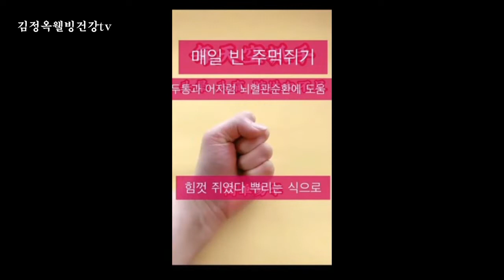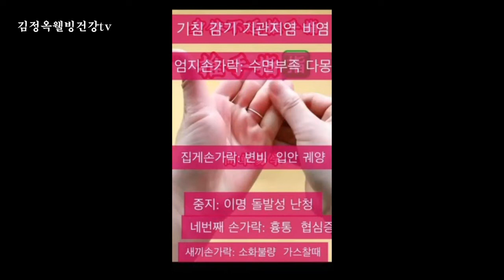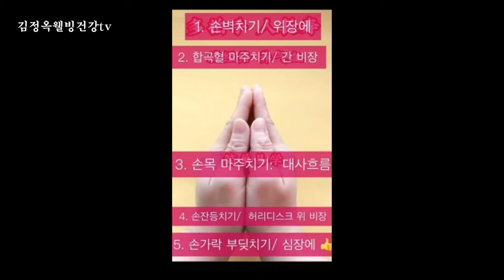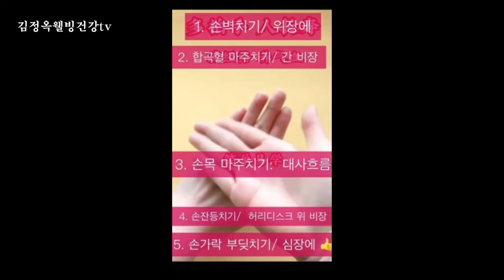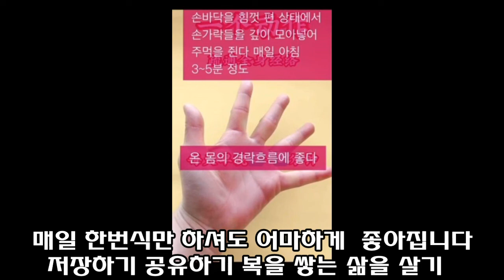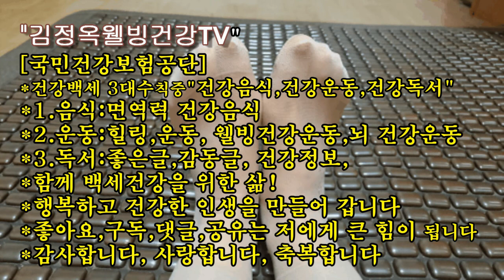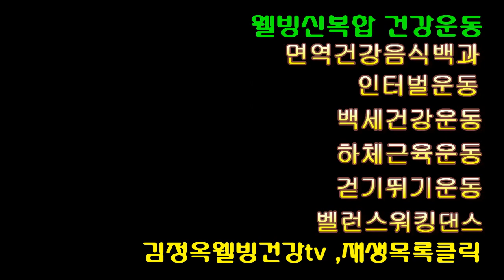뇌건강 인지 교감 신경 활성화 전신 인지운동, 손지압, 치매예방운동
끝까지 함께 같이갑시다^^
사랑합니다
존경합니다
축복합니다
화이팅! 💕 💜 💏

사랑합니다 ♥️

💙금상첨화(錦上添花)💙

💙노년의 운동중에 발 뒷꿈치들기 운동을 안하면 후회 합니다.

💙뒷종아리 근육을 키우는 "발 뒤꿈치 들기" 운동은 때와 장소를 가리지 않고 할 수 있는 간단한 운동인데 비해 그 효과는 엄청납니다.

💙"발 뒤꿈치 들기" 운동의 중요성을 모르는 분들이 너무 많아 참으로 안타깝습니다.

💙하루라도 뒤꿈치 들기 운동을 하지 않으면, 너무나 억울할 수 밖에 없는 4가지 이유와 발 뒤꿈치 들기 운동을 하면 좋은점을 알려드립니다.
(정선근 교수 - 서울대병원 강남센터)

무릎관운동,관절팔팔
관절 연골보호운동

무릎관절튼튼 운동

신뒤꿈치들기 꼭 하세요 배우세요

환자분과 함께 하는
신걷기운동스트레칭

오다리교정운동 ,스쿼트운동 종아리근육강화운동
매일 저장해놓고 건강 지키세요

💙돈 안드는 운동
💙하루 100번이면 ok  💙제2의심장=종아리
💙노년,보약같은 운동

❤발끝치기도 이와 비슷하게
놀라운 효과가 있다
뒤꿈치들기도 이렇게나 좋으니
매일 합시다
💚중풍예방,
💚치매예방,
💚고혈압 예방,
💚하지근력강화,
💚하지정맥류,
💚하지부종예방,
💚뇌졸증예방,
💚혈액순환강화,
💚기립성저혈압 예방,

💙걷기운동과 병행
한다면 錦上添花.💙

💙이제야 나이들면서 하여야 할 운동이 무엇인지 알게 됬어요.

💙모두모두의 건강을 위해 강력 추천합니다.^💙^

●  *스타네임* ● 💕 💜
이름 : 김정옥웰빙건강tv 건강전도사
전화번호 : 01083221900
명함보기
프로필
*김정옥힐링건강전도사.
*숭실대학 글로벌 미래교육원 특임교수

사랑합니다
존경합니다
축복합니다
화이팅! 💕 💜 💏